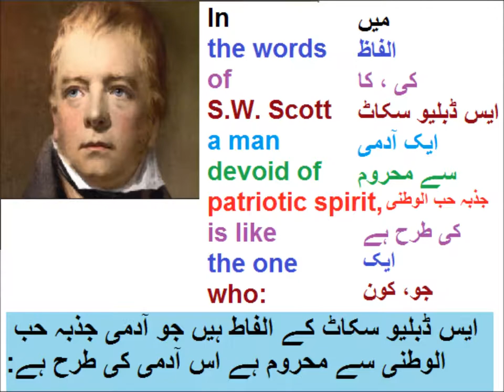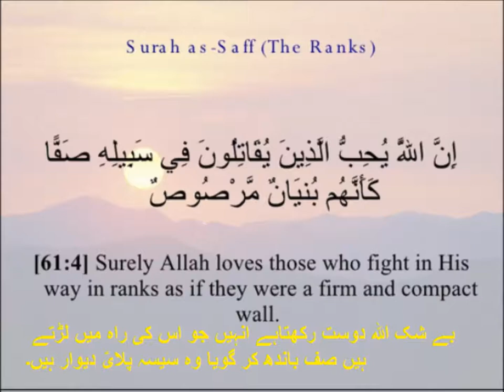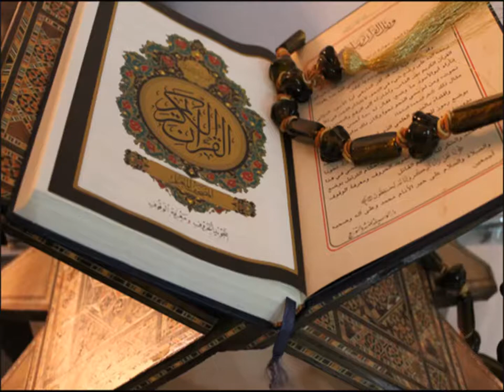Class 9 - English - Unit -2.3-Patriotism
English class 9 in urdu Chapter 2
9th English unit 2.3, patriotism in Urdu , حب الوطنی